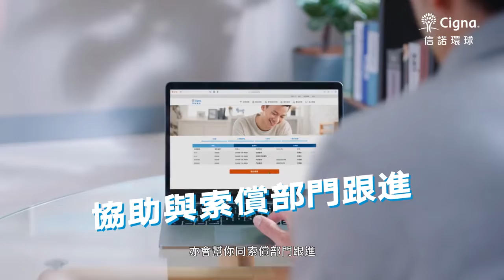Model: Mandy Lam ; Job: Cigna